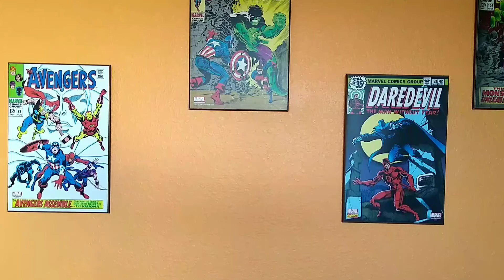Trade Offer Incoming !!!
No cap
when I hit 100 subscribers I will do an Among us poop pee and fard YouTube kids video